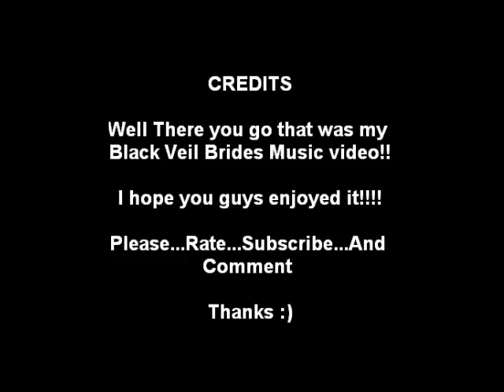perfect weapon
This is my music video to Perfect Weapon

Perfect Weapon by: Black Veil Brides